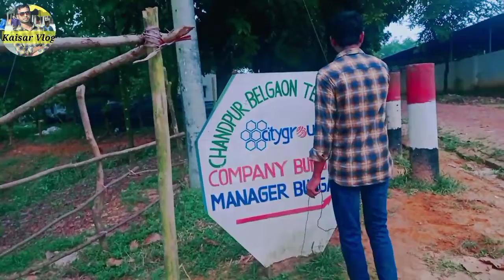অসাধারণ বাঁশখালী চা বাগান টু সাফারি পার্কে!Bashkali Tea Graden Vlog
বাঁশখালী উপজেলার ১নং পুকুরিয়া ইউনিয়নের পাহাড়ী এলাকার প্রায় ৩ হাজার একর জায়গা জুড়ে বেলগাঁও চা বাগানটি অবস্থিত। এটি ব্রাক এর ব্যপস্থাপনায় সৃজিত ও পরিচালিত। চা বাগানে উঁচু নিচু পাহাড়ের চূড়ায় কেবল চা গাছ দেখা যায়। এ বাগানের চা অত্যন্ত সুস্বাদু এবং গুণগত মানসম্পন্ন। ২০১৮ সালে এ বাগানে ৩ লক্ষ ৫০ হাজার কেজি চা উৎপাদনের লক্ষ্যমাত্রা নিয়ে চা বাগান কর্তৃপক্ষ তাদের কার্যক্রম পরিচালনা করছে। ক্লোন চা উৎপাদনে বাগানটি বর্তমানে দেশের অন্যতম শীর্ষ অবস্থানে রয়েছে যা মূলতঃ বিদেশে রপ্তানী হয়। চা-বাগান কর্তৃপক্ষ নিজস্ব উদ্যোগে প্রতিদিন বাগানের সর্বত্র আধুনিক উপায়ে পানি নিষ্কাশনের ব্যবস্থা করায় প্রতিদিনই নতুন নতুন কচি পাতা গজিয়ে উঠছে। শীত মৌসুম আসতে না আসতেই এই চা-বাগানে পর্যটকরা ভিড় জমান বাগানের নতুন কচি পাতা গজিয়ে উঠার দৃশ্য দেখার জন্য। যেদিকে তাকানো যায় শুধু সবুজ আর সবুজের সমারোহ। পাহাড়-লেক-টিলা এসবকিছু মিলে নয়নাভিরাম প্রাকৃতিক সৌন্দর্যের অধিকারী বেলগাঁও চা বাগান। তাই সারা বছরই অসংখ্য ভ্রমণ পিপাসু এ চা বাগানটি পিকনিক স্পট হিসেবে ব্যবহার করে থাকেন।

কিভাবে যাওয়া যায়:

চট্টগ্রাম থেকে সড়কপথে ২৩কিঃমিঃ দক্ষিণে বাঁশখালী পুকুরিয়া চানপুর বাজার নেমে পূর্বদিকে ২কিঃমিঃ যে কোনো বাহনে যাওয়া যায়।